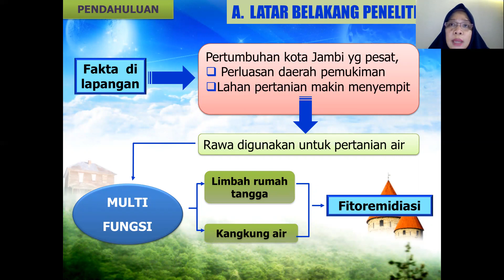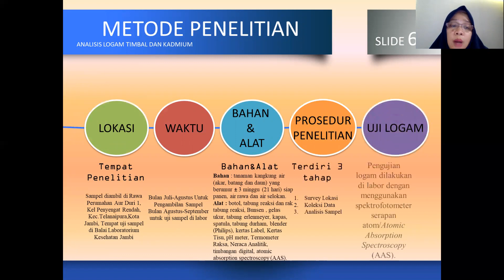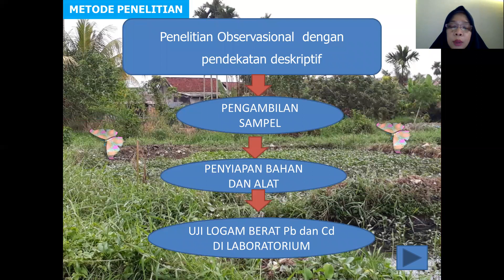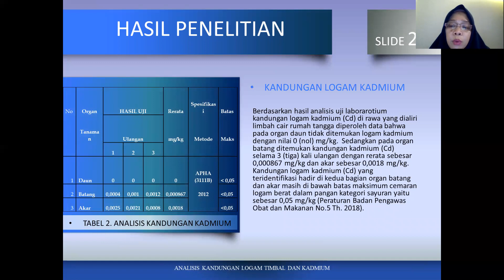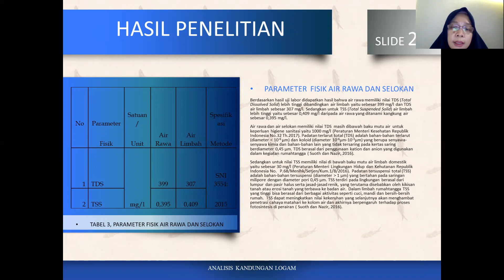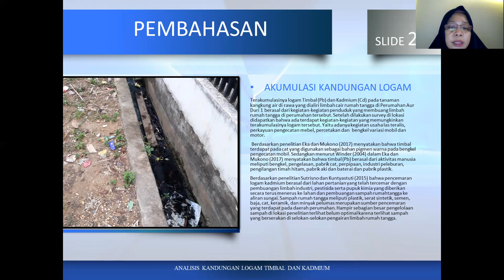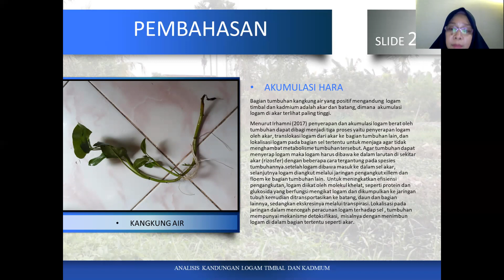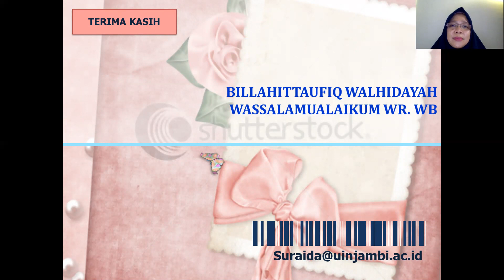Analisis Kandungan Logam Timbal dan Kadmium di Rawa yang Dialiri Limbah Cair Rumah Tangga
Video ini adalah merupakan seminar hasil penelitian yang berisi pemaparan hal-hal yang didapatkan di lokasi penelitian. Peneliti menyimpulkan bahwa tanaman kangkung air yang dikonsumsi oleh masyarakat ini positif mengandung logam timbal dan kadmium di bagian batang dan akar, sedangkan dibagian daun tidak mengandung logam. Edukasi yg ingin disampaikan di video ini adalah sebaiknya kita tidak mengkonsumsi tanaman kangkung air di bagian batang apabila kita tidak mengetahui dengan jelas dimana kangkung air ditanam, untuk menghindari hal-hal yg tdk kita inginkan di kemudian hari, krn kandungan logam timbal dan kadmium ini bagi tubuh manusia bersifat toksik dan bisa menyebabkan penyakit kanker.